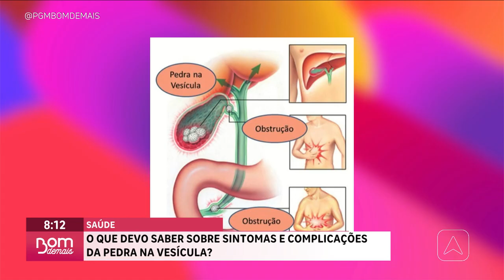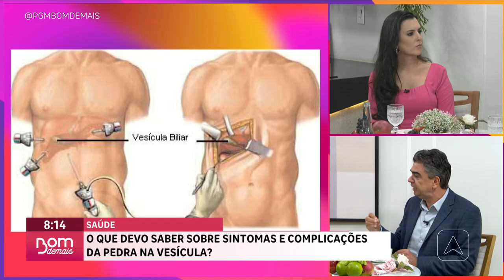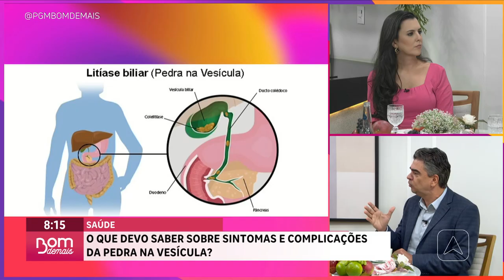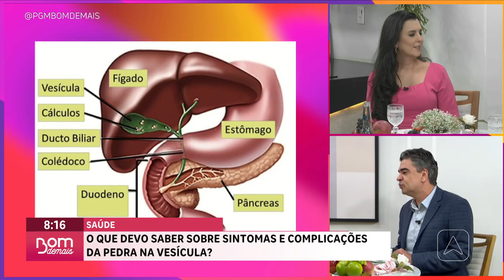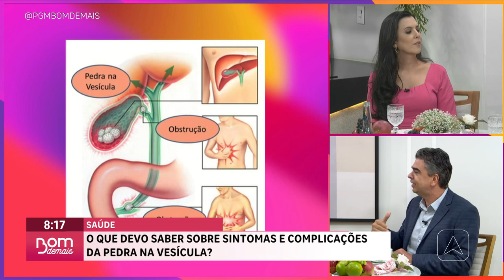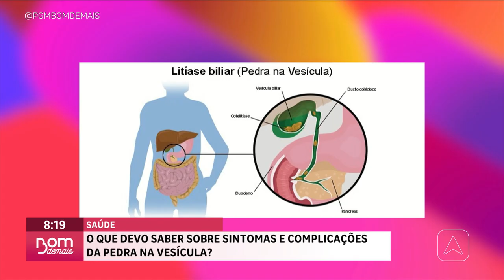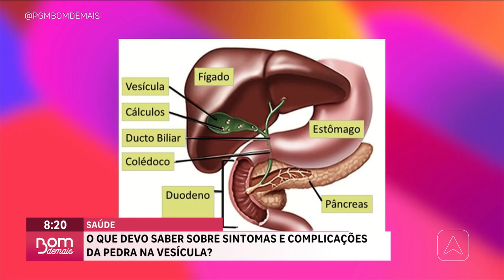O que devo saber sobre sintomas e complicações da pedra na vesícula